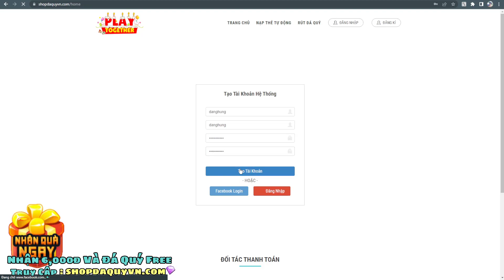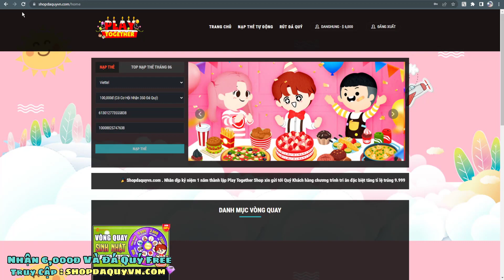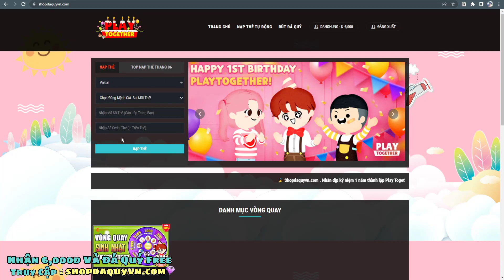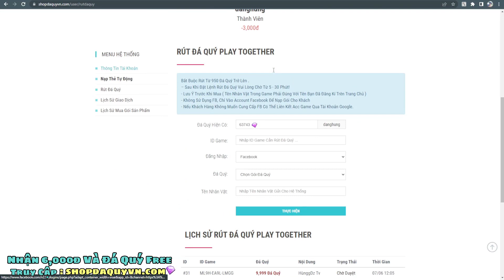Play Together | Nhập Mã Code Mới Nhất Update Ngày 16 Tháng 6 Nhận Ngay Quà Từ Nhà Phát Hành VNG